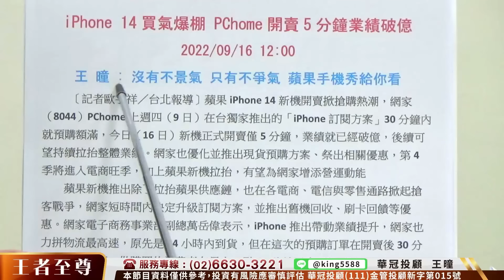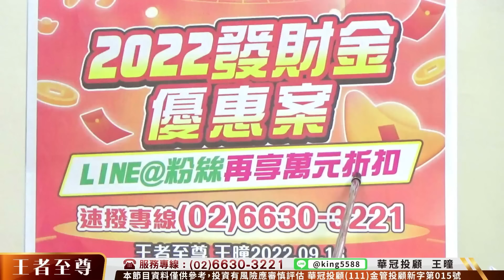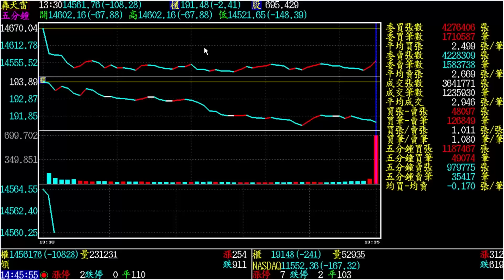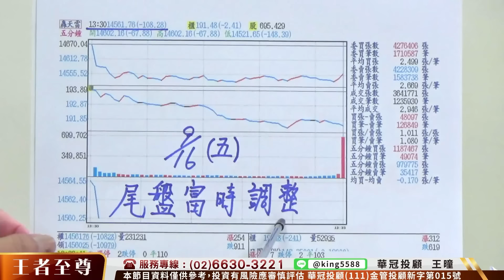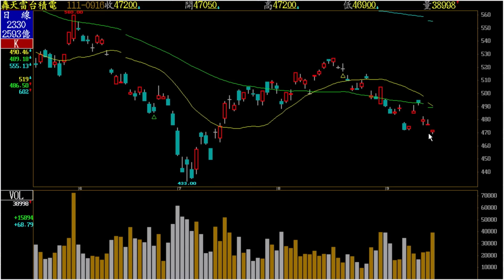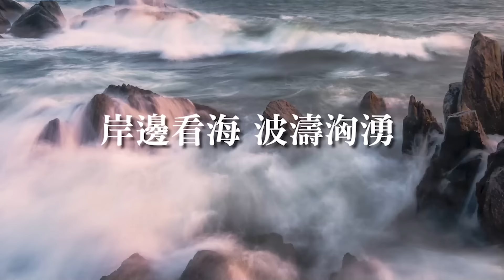【王者至尊】 王曈 0916《【利空測低 整理近尾聲】 》王曈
* 鎖碼影音: 每日預告個股動向、明天大盤走勢、至尊私房菜介紹。

* 個股資訊：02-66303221 加入王者至尊 Line id: @ king5588 。

  * 每日新聞  : iPhone 14買氣爆棚 PChome開賣5分鐘業績破億

2022/09/16 12:00   王 曈 : 沒有不景氣 只有不爭氣 蘋果手機秀給你看
     〔記者歐宇祥／台北報導〕蘋果iPhone 14新機開賣掀搶購熱潮，網家（8044）PChome上週四（9日）在台獨家推出的「iPhone訂閱方案」30分鐘內就預購額滿，今日（16日）新機正式開賣僅5分鐘，業績就已經破億，後續可望持續拉抬整體業績。網家也優化並推出現貨預購方案、祭出相關優惠，第4季將進入電商旺季，加上蘋果新機拉抬，有望為網家增添營運動能。
      蘋果新機推出除了拉抬蘋果供應鏈，也在各電商、電信與零售通路掀起搶客戰爭，網家短時間內決定升級訂閱方案，並推出舊機回收、刷卡回饋等優惠。網家電子商務事業部副總萬岳偉表示，iPhone推出帶動業績提升，網家也力拼物流最高速，原先是24小時內到貨，但在這次的預購訂單在開賣後30分鐘就到貨，第一批購買的消費者在早上8點30分就已拿到新手機。